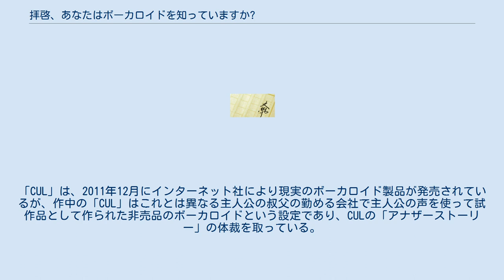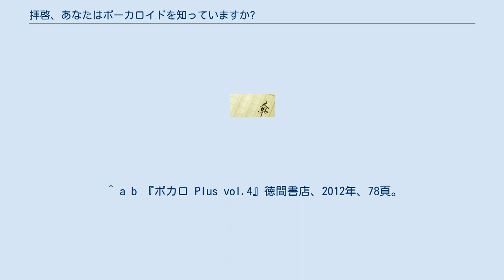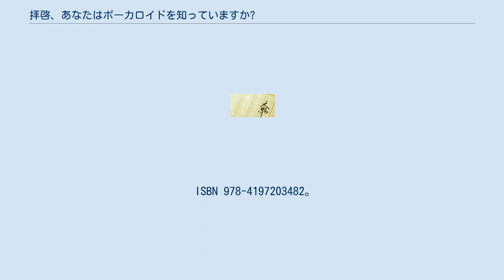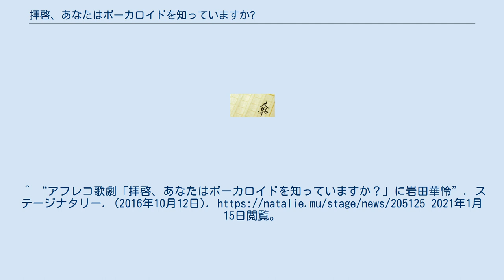拝啓、あなたはボーカロイドを知っていますか?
『拝啓、あなたはボーカロイドを知っていますか?』（はいけい あなたはボーカロイドをしっていますか）は、ボカロレボリューション製作委員会の企画により、北條俊正が執筆した小説作品。
2012年5月に刊行された。
副題は『ひとりの女子高生とボーカロイド「CUL」の物語』。
 インターネットで歌声合成ソフトVOCALOID（ボーカロイド）をボーカルに用いた楽曲（ボカロ曲）を発表する、ボカロPという一面を持つ女子高生を主人公にした青春小説で、2011年1月にボカロレボリューション製作委員会が製作したTV番組『VOCALO Revolution』で登場したキャラクター「CUL」を試作品のVOCALOIDとして登場させている。
「CUL」は、2011年12月にインターネット社により現実のボーカロイド製品が発売されているが、作中の「CUL」はこれとは異なる主人公の叔父の勤める会社で主人公の声を使って試作品として作られた非売品のボーカロイドという設定であり、CULの「アナザーストーリー」の体裁を取っている。
 本作は、ボーカロイドをはじめとするネットでの文化を社会現象として捉え、若者のライフスタイルの一要素として取り込んだ小説である。
執筆を手がけた、ボカロレボリューション製作委員会代表幹事の北條俊正は、写真家としてネットでダンスの動画をネットで発表する少女たちを取材を手がける中で、今の中高生たちのネットでの有り様を親たちは知らないのではないかと感じ、小説という形で伝えるため本作が執筆された。
作中には、ニコニコ動画の文化を多数登場させており、北條は「『ボカロP』や『踊ってみた』を見たり聴いたりする子、だけでなく、そのネット動画で活躍する子が、同じクラスにいる、という『高まり感』」が描きたかった光景だとしている。
 ボーカロイドで作った曲をインターネットの動画サイトで発表しているボカロPの前田晴子（パルコ）は、オタクでありつつも、中学生のときに目にした県立姫古川高校の体育祭『姫古祭』の応援合戦をきっかけにリアルの世界にも興味を持ち、入学した姫古川高校で、高校野球部のマネージャーを務めるとともに、応援合戦に自身がボーカロイドで製作した楽曲が使われることを目指す。
 2016年10月14日から16日の間、アフレコ歌劇「拝啓、あなたはボーカロイドを知っていますか?」が新宿シアターモリエールで公演された。
アフレコ歌劇とは、演出家の絵コンテを元に事前に撮影したキャストたちの写真を、舞台に投影しキャスト本人がその場で声をあてる舞台作品。
脚本・プロデュースを酒井直行、演出を大浜直樹が担当した。
 ^ ボカロはボーカロイド、Pはプロデューサーの略。
 ^ ボカロPに対しては、名前の後ろにPをつけて呼ばれる習慣があり、こうした名前が元々のハンドルネームとは別にファンから送られることもある。
 ^ a b 『ボカロplus vol.6』徳間書店、2012年、140-141頁。
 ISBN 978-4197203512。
 ^ a b 『ボカロ Plus vol.4』徳間書店、2012年、78頁。
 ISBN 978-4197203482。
^ 鮎川ぱて (2011年9月1日). “新連載 『初音ミク 4周年記念 未来の音楽夜話』”. ASCII.jp (アスキー・メディアワークス). 2013年2月9日閲覧。
^ 岡田有花 (2008年2月25日). “初音ミクが開く“創造の扉””. ITmedia ニュース (ITmedia). 2013年2月9日閲覧。
^ “アフレコ歌劇「拝啓、あなたはボーカロイドを知っていますか？」に岩田華怜”. ステージナタリー. (2016年10月12日). 2021年1月15日閲覧。